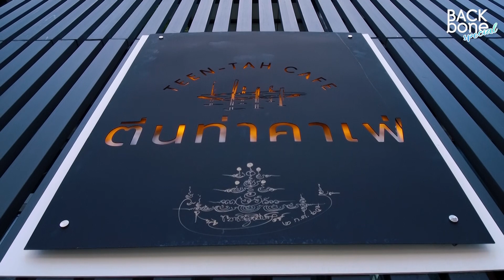เที่ยวอ่างทองอย่ามัวแต่มองต้องลองไป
อ่างทองอย่ามัวแต่มองต้องลองไป!!  ใครที่ยังมอง ๆ ถึงเวลาออกไปลองเที่ยวแล้วจ้า
ที่ อ่างทอง ชื่อนี้มีแต่ความสุขรับรองว่าถ้าไปได้บุญแบบจุก ๆ จัดเต็มแบบเน้น ๆ เอาล่ะพร้อมหรือยัง เตรียมตัวเริ่มเลอะ. ไปค่ะ!!